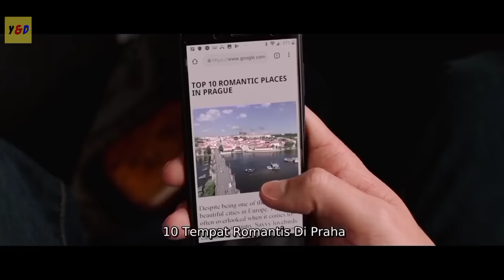Kekuatan Spider-Man Yang Sesungguhnya - ALUR CERITA FILM Spider-Man Far From Home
Hallo guys di video kali ini saya akan Me Rangkum Seluruh Alur Cerita Film Spider-Man Far From Home yang di rilis pada tahun 2019. Disutradarai oleh Jon Watts dan diproduksi oleh Marvel studio. Film ini di bintangi oleh Tom Holland sebagai Peter Parker atau Spider-Man, Samuel L. Jackson sebagai Nick Fury, Jake Gyllenhaal sebagai Quentin Beck atau Mysterio dan masih banyak aktor keren lainnya.

Film ini adalah lanjutan dari film Spider-Man Homecoming dan Avengers Endgame. Dan gak usah lama lama mari kita simak alur ceritanya.